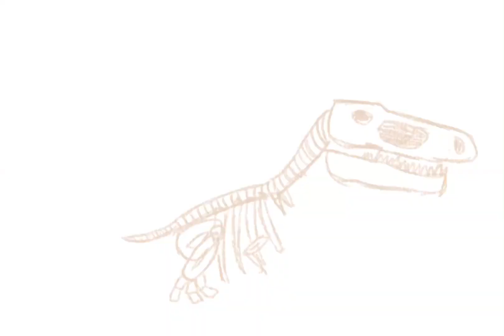November 25, 2016